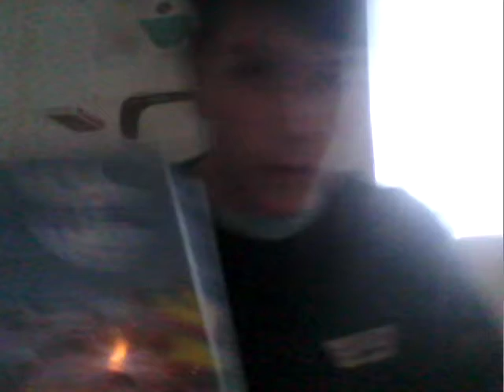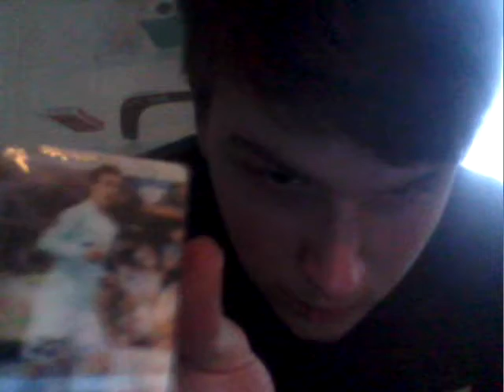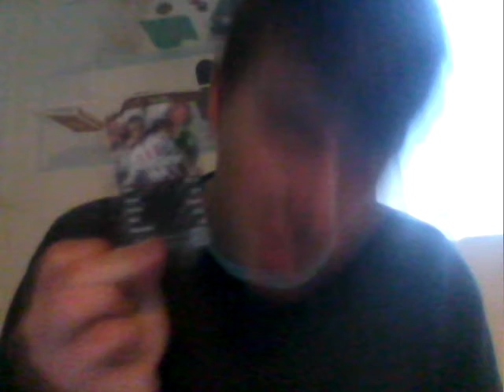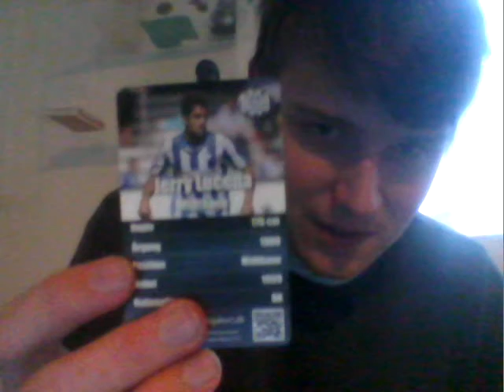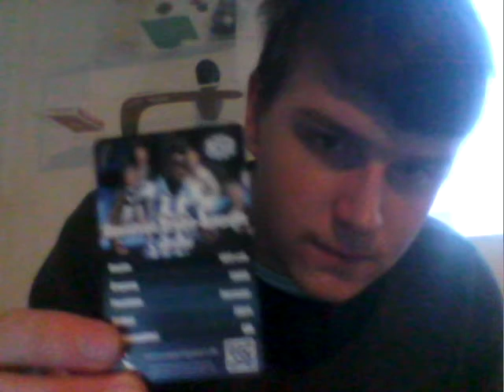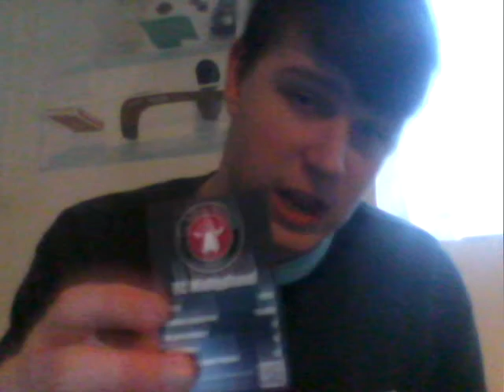Vlog update - Superliga kort unboxing hehe :)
Skriv i indbakken hvis I er interesseret i at bytte :) hehe *S*